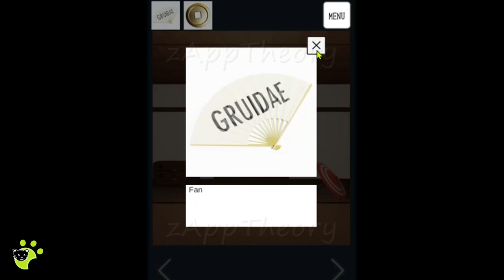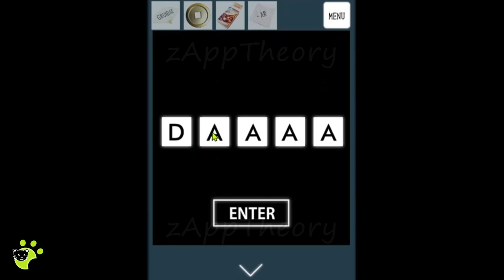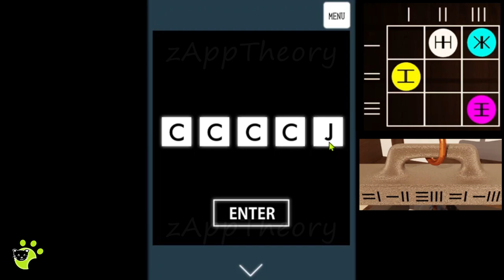Escape Game Kimono 脱出ゲーム Full Walkthrough with Solutions (TRISTORE 脱出ゲーム LIBRARY)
TRISTORE 脱出ゲーム LIBRARY - Escape Game Kimono